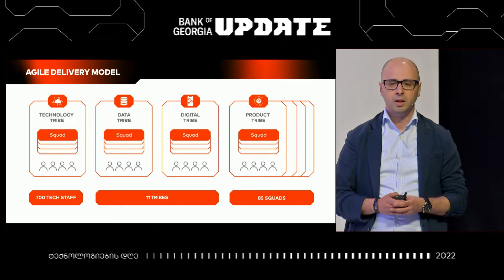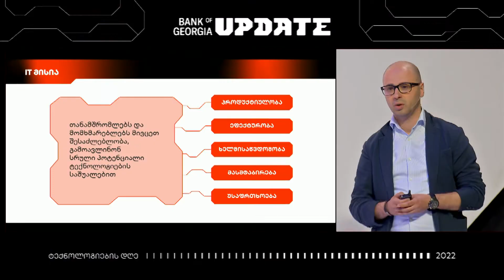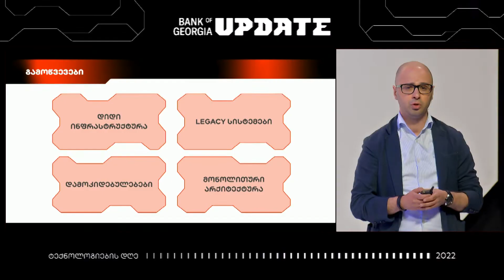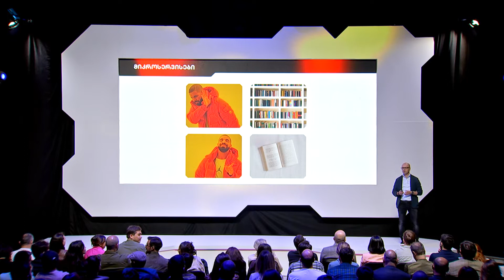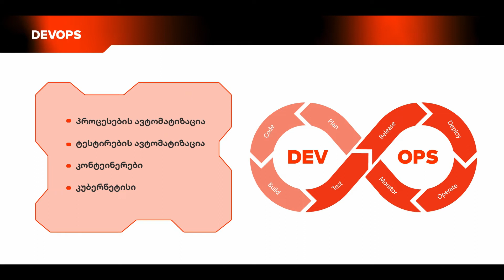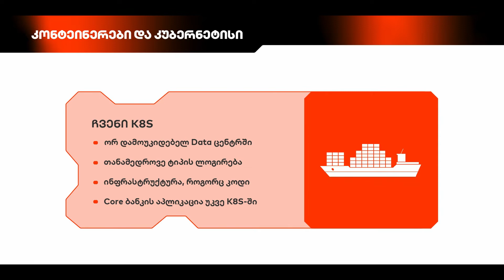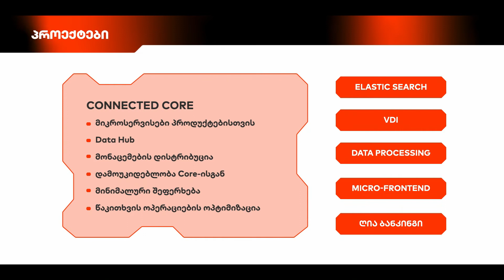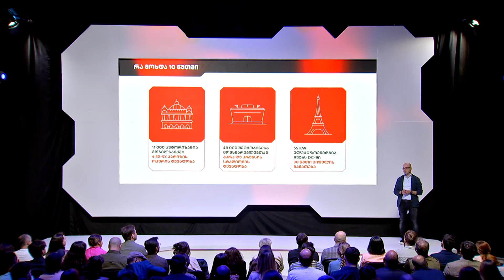ვაჟა მანტუა - Cloud Ready Bank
„ჩვენი მისიაა თანამშრომლებს და მომხმარებლებს მივცეთ შესაძლებლობა, გამოავლინონ სრული პოტენციალი ტექნოლოგიების საშუალებით“

ვაჟა მანტუა, საქართველოს ბანკის ინფორმაციული ტექნოლოგიების დეპარტამენტის დირექტორის მოადგილე